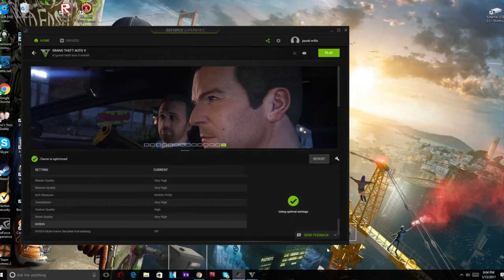this gta5 gameplay should be in 4k